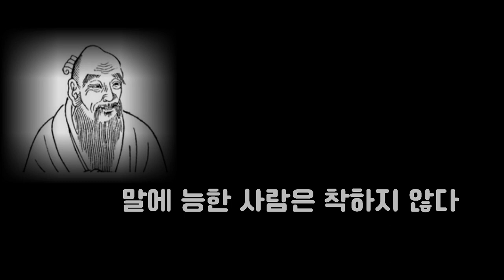노자의 삶의지혜 명언:너무 애쓰지않고 살아도 되는이유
노자의 지혜로움을 배워보세요